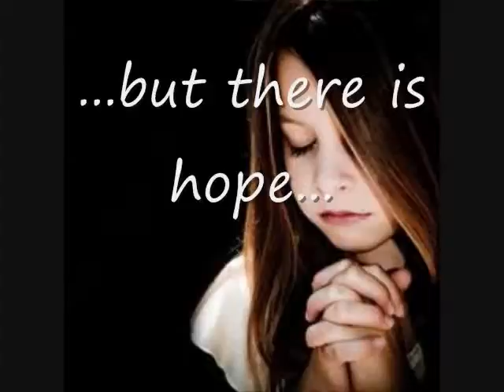MS 190 Campaign Commercial